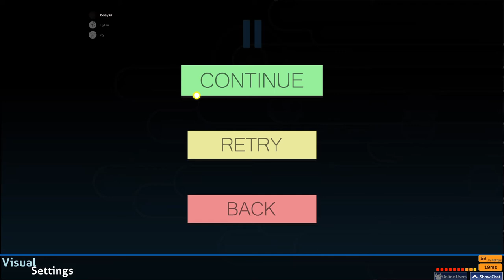What REALLY happens in the XNOR CIRCLE!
probably not because the frame cap or something but yea

also if you want to see map patterns, use the autopilot mode and hold your smoke button, default is c. (dont use auto, but autopilot! there IS a difference!)